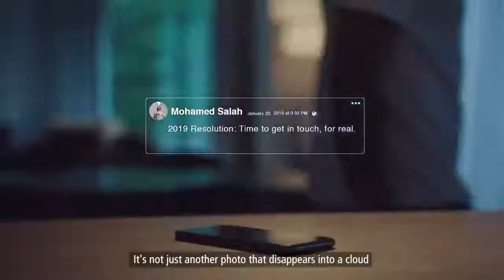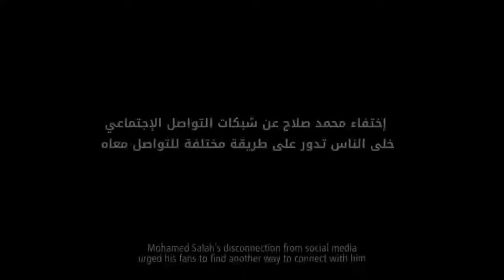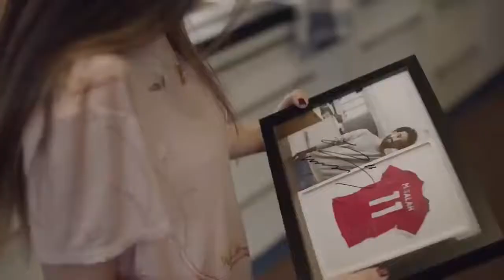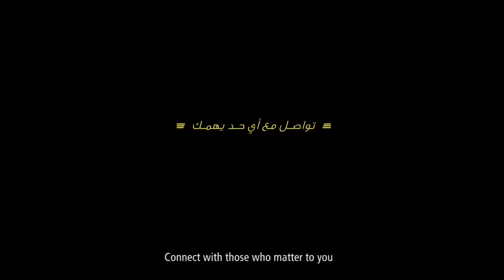Mohamed Salah / Getting in touch, for real... / DHL